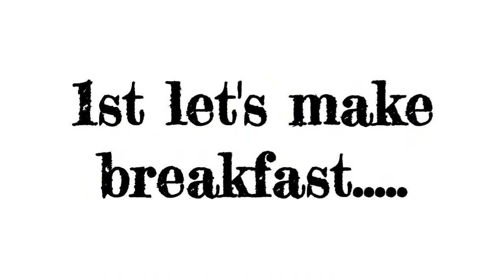12 Days of Christmas: Day 8 | A WTF Kind of Day | Army Family Vlogs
Hey YT family! Sorry but this is a pretty depressing vlog. Today was just full odd WTF moments that I couldn't even deal.